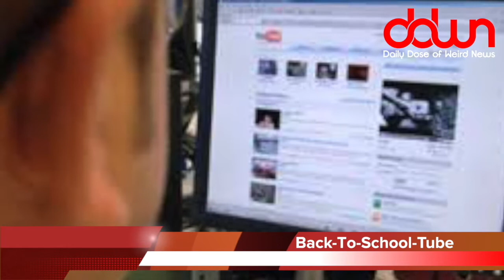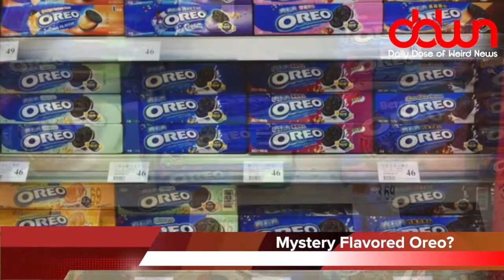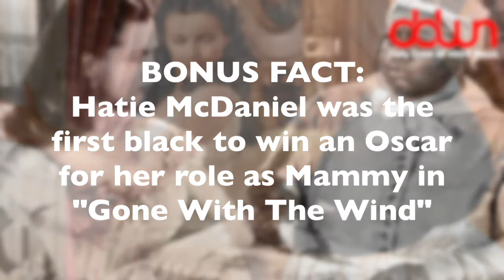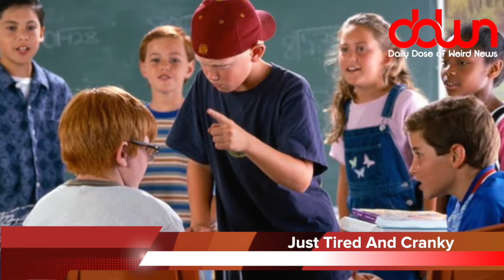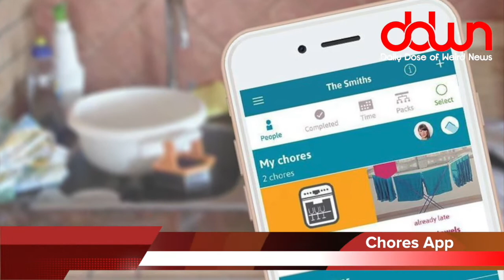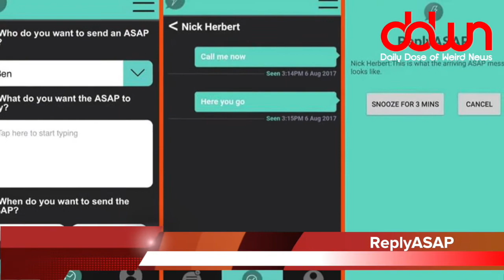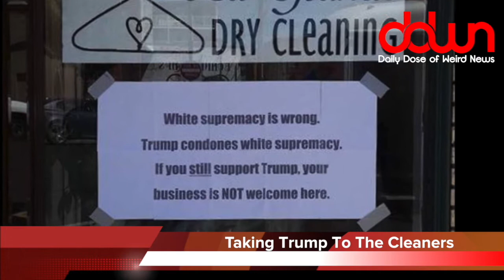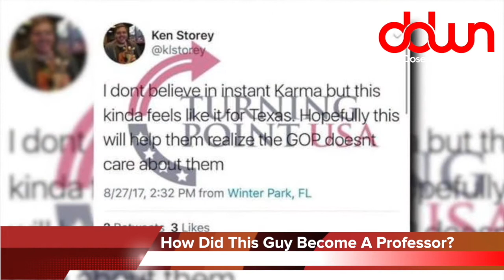DDWN Weekend Edition: September 03, 2017 - Daily Dose of Weird News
MY TOOLS...

MY SHOWS...

OTHER  STUFF...